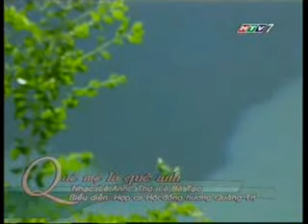(HTV7) Trích đoạn ca nhạc: Hát về Quảng Trị thân thương (cuối năm 2008)